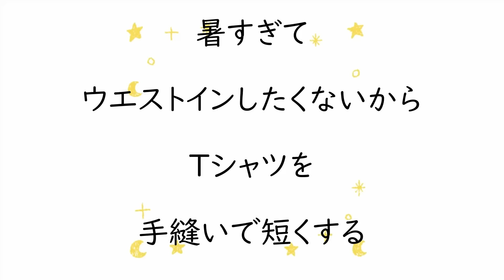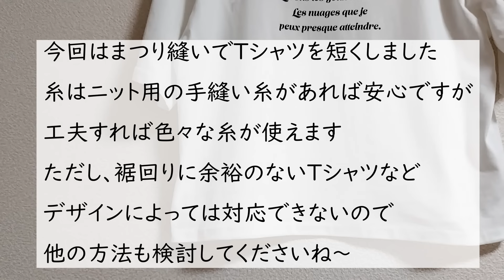暑すぎてウエストインしたくないからTシャツを手縫いで短くする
Tシャツをまつり縫いで短くする方法を説明しています。
この方法はすごく伸びるニット地や、裾の部分も伸ばさないと着脱出来ないTシャツには向いていません
ニットを手縫いする場合はレオナ66地縫い糸(ニット用手縫い糸）がお勧めです。

直線ミシンで短くする方法は以前配信しています。

直線ミシンだけでTシャツの丈を短くする！